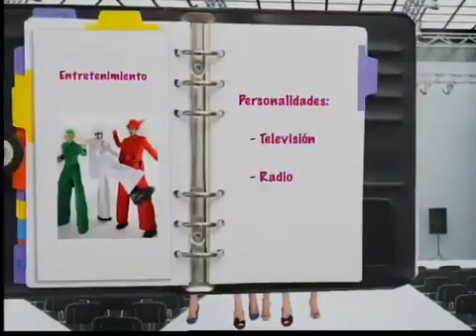QuinceaneraFest Segment 6